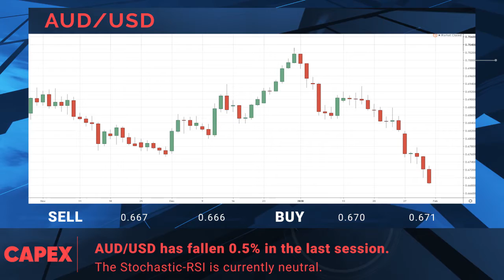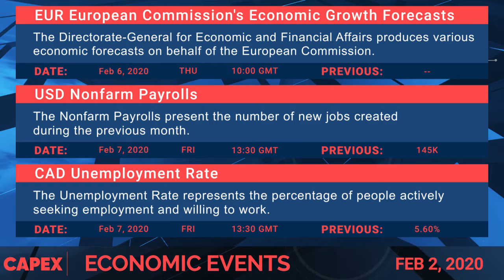Financial Market News for 02.02.2020